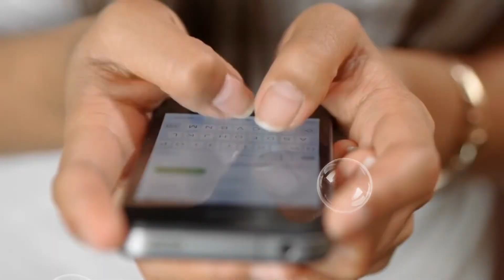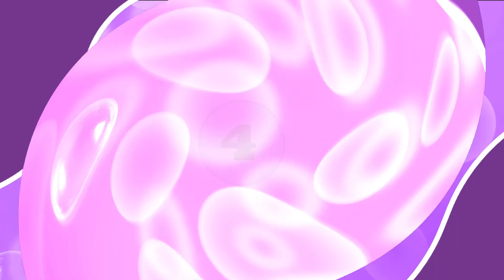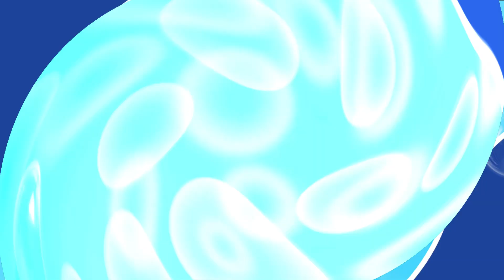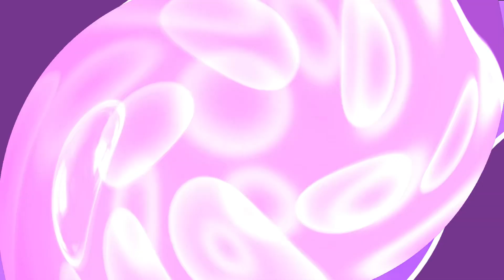🇧🇷 AVALIE AS BANDEIRAS DOS PAÍSES | Qual será a sua bandeira FAVORITA ? 😡DIVERTIDA MENTE 2 😱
Qual a Bandeira que você mais ama? E qual você não gosta de jeito nenhum? Avalie 30 Bandeira dos países nesse quiz divertido.

São 5 níveis: LINDA, BONITA, ESTRANHA, FEIA HORROROSA.

Deixe suas avaliações nos comentários para que todos saibam as suas preferências.